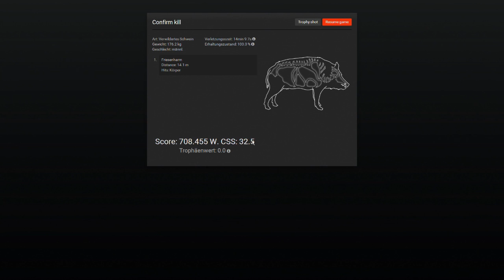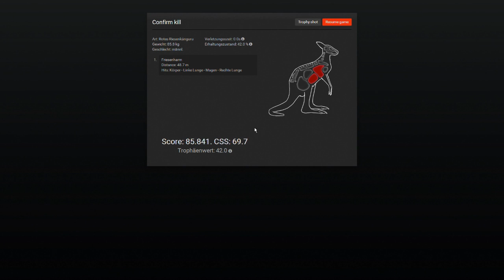The Hunter 2015 - Ein Tag auf Bushrangers Run #8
Friesenharm speelt...

The Hunter 2015 - Ein Tag auf Bushrangers Run

Erlebt mit dem Harm eine Landschaft, dessen Flora und Fauna sich an Westaustralien orientiert. Dort bejagd er die vier vorkommenden Tierarten die in ihren bevorzugten Bereichen des neuen Reviers, das seit dem 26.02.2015 freigegeben ist, leben.

Viel Spaß beim "Sichten"